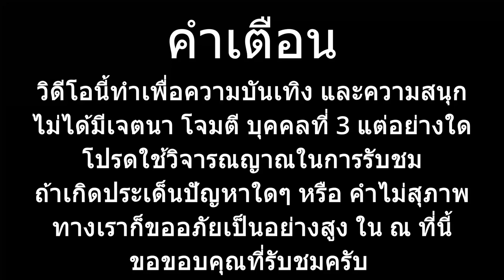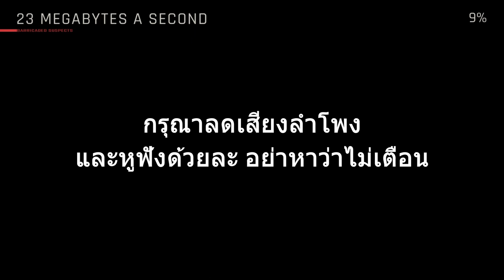[Ready Or Not] จงจำเอาไว้ ไม่มีสตีมเมอร์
Ready or Not กับ แอดริว Foxy และ ตะวัน

mod ที่ใช้

Girls' Frontline 2 Exilium Skin Pack ver1.03 (RON 1.0)